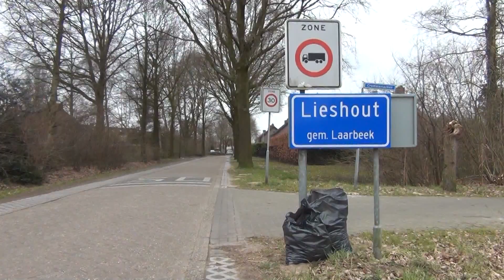2016 03 19 Veel vrijwilligers actief tijdens Opschoondag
Veel vrijwilligers actief tijdens Opschoondag

Er deden dit jaar weer vrijwilligers mee aan de Landelijke Opschoondag. Deze dag is een van de gelegenheden waarop burgers zich inzetten voor een schoner milieu door zwerfvuil in te zamelen. Zaterdag ruimden vrijwilligers zwerfvuil op langs paden, wegen en het kanaal in Laarbeek. De gemeente had gezorgd voor handschoenen, vuilniszakken en de afvoer van het verzamelde afval. Er werd vanaf drie plaatsen gestart met koffie en thee. Tegen de middag was er soep en broodjes voor de vrijwilligers.